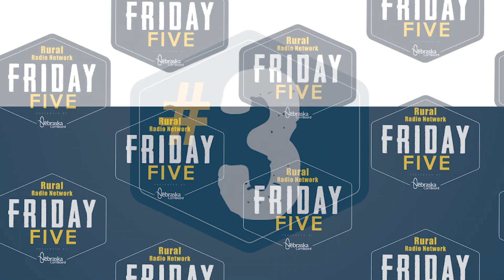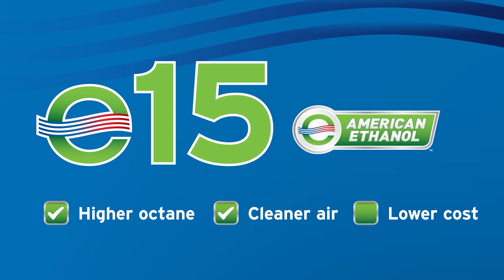Young Farmer Builds Carpet Farm - Friday Five (Feb. 21, 2020)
A young farmer-in-training built a wheat farm on his living room floor and created a stop motion video to showcase the operation!

PLUS the 2020 Wool Olympics were held in Arizona earlier this week.

Join Alex and Rebel as they recap five stories in agriculture from the past week.

Stories:
5) Young Farmer Showcases Carpet Farm
4) 2020 Wool Olympics
3) UNL Approves New Forestry Major
2) Grain Bin Safety Week
1) Farmers for a Sustainable Future